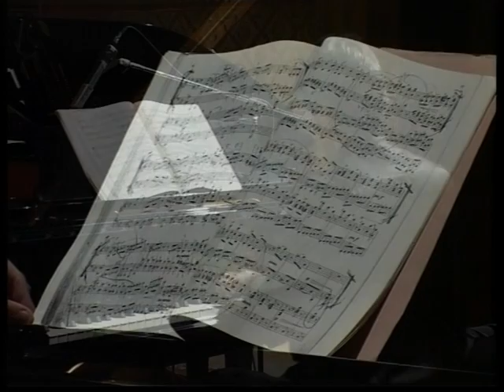J. Brahms Sonata op.34bis per 2 pianoforti - mvt 4/4 - A. Lucchesini / P. De Maria -- ANGERA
SULLE NOTE DEI RICORDI - OMAGGIO A  DINO CIANI   4° edizione
ANGERA - ROCCA BORROMEO
J. Brahms sonata  op 34bis   per 2 pianoforti - mvt 4/4  "Finale: Poco sostenuto - Allegro non troppo - Presto, non troppo"
Duo pianistico Andrea Lucchesini  /  Pietro De Maria
LIVE 2005

Andrea Lucchesini
vincitore 4° ediz. "PREMIO DINO CIANI" Teatro alla Scala - anno 1983
Pietro De Maria
vincitore 6° ediz. "PREMIO DINO CIANI" Teatro alla Scala - anno 1990